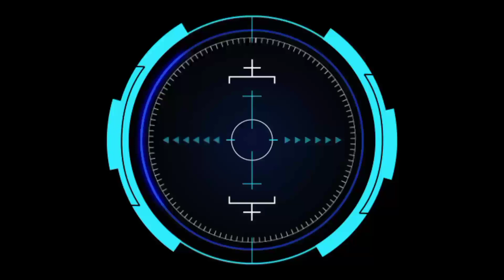Ancaman Naga Biru Vs Bajing Ireng || Rokat Lapangan Maritim & Lari Pagi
Olahraga bola kasti adalah olahraga tradisional madura yang mana video pada kali ini dalam rangka Rokat Lapangan Maritim & Lari Pagi  yang mempertemukan Tim Ancaman Naga Biru Vs Bajing Ireng
Yang dikemas seperti turnamen

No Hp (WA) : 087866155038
Facebook     : A Wahedy Ar Akarmusim

@WAHED AJAIB